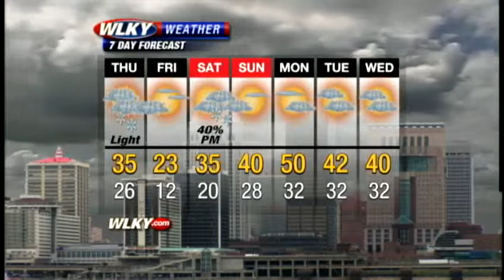Weather Webcast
Your Tuesday evening local weather update from WLKY.com.